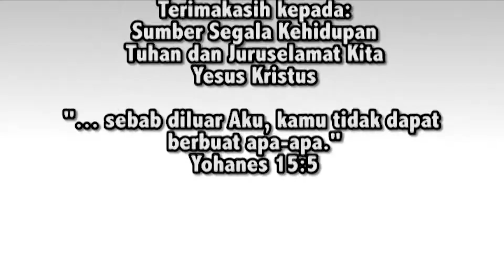Amanat Kepada Orang Muda, "Cinta Akan Duniawi"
ialah TV satelit yang mengudara secara gratis 24 jam dalam 7 hari di satelit Telkom Merah Putih,  melalui:
Frekuensi: 4020,
Simbol rate: 32727,
Polarisasi: Vertikal.

is a free satellite television that air 24/7 in Telkom Merah Putih.